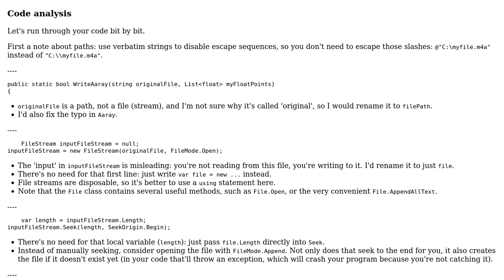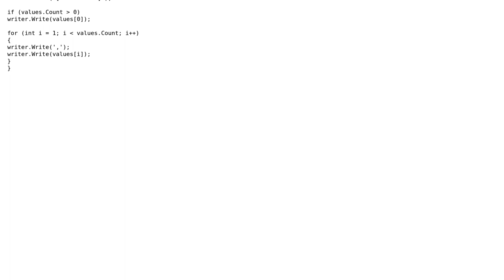Code Review: Write byte array to end of file (2 Solutions!!)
Code Review: Write byte array to end of file

With thanks & praise to God, and with thanks to the many people who have made this project possible! | Content (except music & images) licensed under CC BY-SA | Music | Images & others | With thanks to user user3145350 user Pieter Witvoet user Klaus Gutter user 200_success and the Stack Exchange Network Trademarks are property of their respective owners. You are responsible for your own actions.